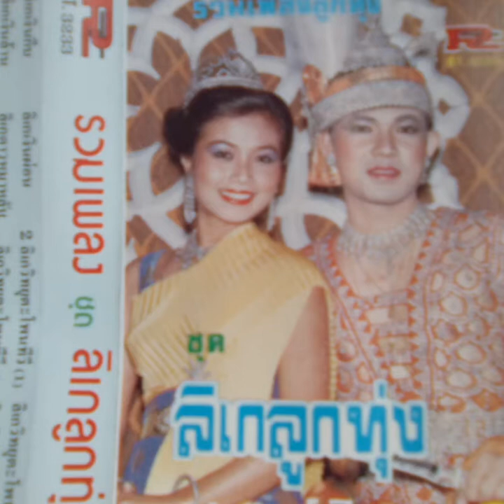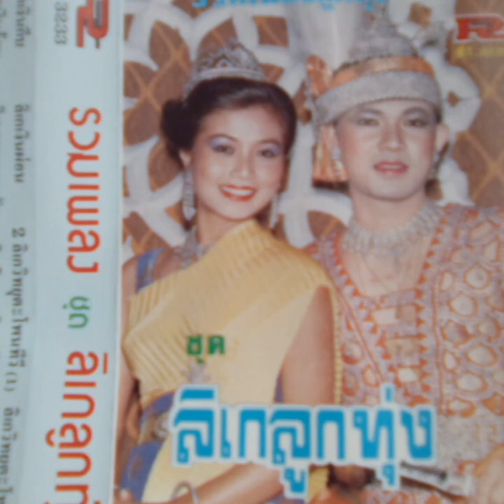ลิเกเงินกีบ ยอดรัก สลักใจ